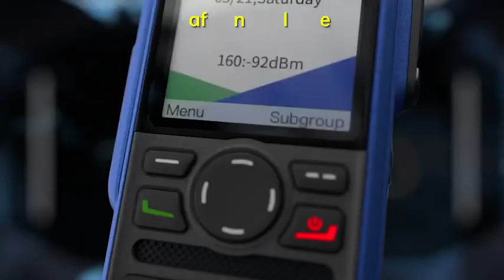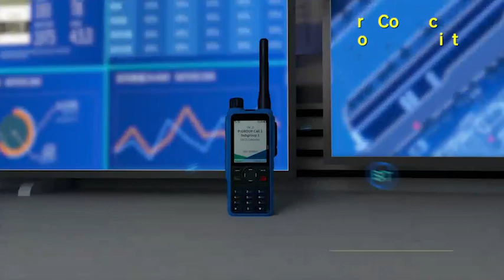Hytera HP795Ex IIC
Le Hytera HP795Ex IIC est un talkie walkie numérique DMR avec licence communiquant sur les fréquences UHF comprises entre les bandes de fréquences 400 et 480 MhZ.

Ce portatif est conforme aux normes strictes antidéflagrantes IECEx et il est certifié IECEx/ATEX afin d'être utilisé en toute sécurité dans les environnements Atex Zone 2 IIC.